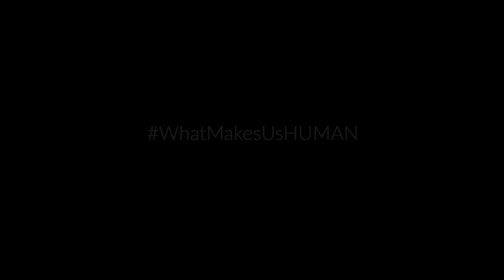حوار مع دينيس-فرنس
يشتغل دينيس كطبيب أمراض النساء والتوليد. قد كرس
حياته اليومية في رعاية النساء اللواتي تعرضن للاعتداء سواء جسديا (الاغتصاب والتشويه) او معنويا .فهو يحاول إصلاح جراحهم، ومنحهم بعض الكرامة والفرح، و هدا ما يجعله سعيدا للقيام بعمله.

HUMAN exist in several version :
A theatre version (3h11) , a tv version (2h11) and a 3 volumes version for the web. Music by Armand Amar.

All these shoots were carbon-offset through the GoodPlanet Foundation’s United Carbone Action program